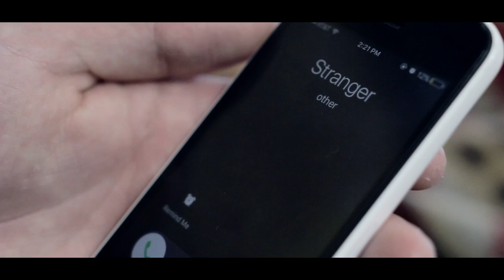Stranger - Tyler & Ryan (Original)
Copyright: 2014

Hi guys! This week we have an original song for you called "Stranger"! It's a song that we wrote and we're so excited for you to hear it!

Please share the song! Thanks for all your continuous support!

*LYRICS*

(Verse):
Do you remember when you used to be close to me?
Didn't think that you had anywhere to be?
I fell in love with the space that lied between

(Pre Chorus):
You and I were made to fall apart
You and I were strangers from the start

(Chorus):
Kinda crazy how I gave you my time, I gave up every second
Now you're taking every thought in my mind, a bitter sweet obsession
Do you miss talking on the phone?
Keeping me up when you're home alone?
Should have caught it when the ball was thrown
Talking to you put my heart in danger
Shoulda known shoulda known shoulda know
To not talk to strangers

(Verse 2):
Met the road, so I could meet up with you
Didn't care if I had anything to do
It took time to see your point of view

(Pre Chorus 2):
It would be a crime to steal your heart

(Bridge)
Did you think that I'd be fine?
Did you want to cross that line?
Did you shut the door, behind you?

Every tear you ever dropped
Filled my heart to the top
And I never heard from you

IF YOU WANT TO SEND US FAN MAIL:

Tyler & Ryan Fan Club
USA